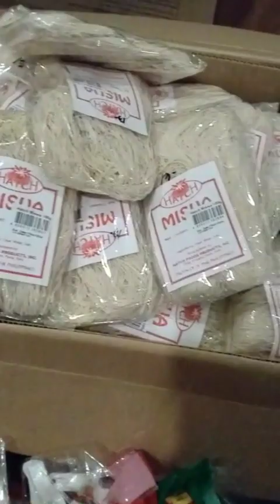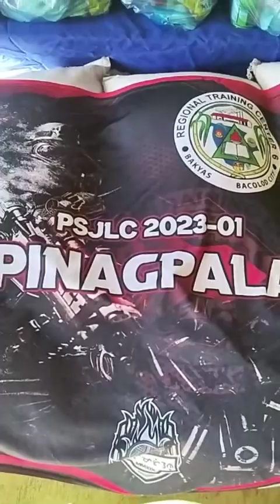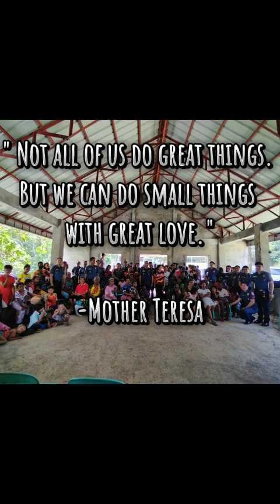ECIP 2023 Serbisyo nga may pagpalangga!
Not all of us do great things. But we can do small things with great love.
-Mother Teresa

Enhanced Community Immersion Program 2023
Serbisyo nga may pagpalangga